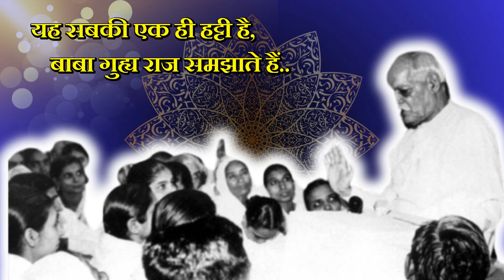मुरली सार कविता - 8 Aug || BK SATISH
*(Type  Pos & Send For Join)*

Brahma Kumaris is an International Organization which is aiming on bringing peace in this world with the slogan "If I will change then world will change".